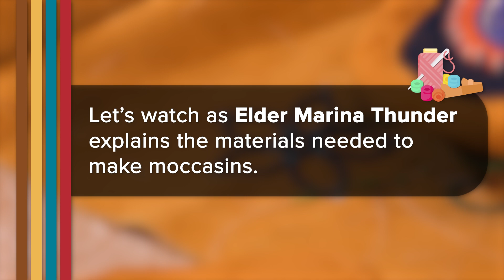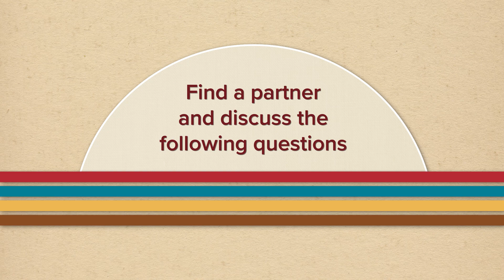Moccasin Materials - Elder Marina Thunder